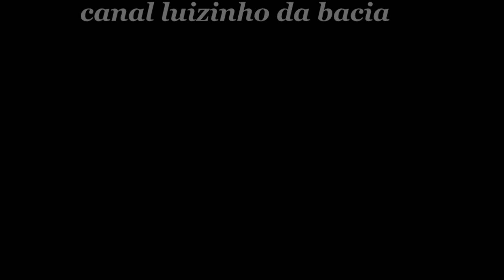MC LUIZINHO DA BACIA / VEM DANÇAR COMIGO